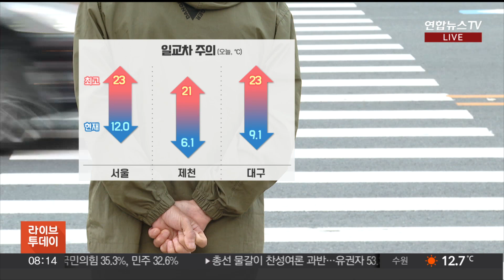[날씨] 오늘도 완연한 가을…전국 10도 이상 큰 일교차 / 연합뉴스TV (YonhapnewsTV)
[날씨] 오늘도 완연한 가을…전국 10도 이상 큰 일교차

[앵커]

요즘엔 정말 가을 같은 날씨가 이어지고 있습니다.

네, 오늘도 전국이 대체로 맑겠고, 대부분의 지역에서 일교차가 크게 벌어지겠습니다.

자세한 날씨는 기상캐스터 연결해 알아보겠습니다.

한가현 캐스터.

[캐스터]

일교차 큰 날씨에 면역력이 떨어지면서 감기나 독감 환자가 늘고 있습니다.

오늘도 건강 잘 챙겨주셔야겠는데요.

나오실 때 옷차림에 유의하셔야겠습니다.

오늘 아침도 날이 쌀쌀합니다.

현재 서울은 12.0도로 나타나고 있습니다.

제천 6.1도, 대구는 9.1도로 아침 바람이 차갑습니다.

아침 기온은 어제에 비해 약간 낮게 출발하고 있습니다.

낮에는 가을볕이 내리쬐며 온화하겠습니다.

서울과 대구 23도 안팎으로 올라 어제와 비슷하겠고요.

완연한 가을을 느끼기 좋겠습니다.

일교차가 벌어지며, 아침 안개가 짙어진 곳이 있습니다.

오늘 아침 강원 내륙지역에 안개가 짙게 끼어있는데요.

가시거리가 200m 미만으로 짧아지는 곳들이 많겠습니다.

안개가 걷힌 뒤 전국 하늘 대체로 맑겠습니다.

오늘 밤부터 구름양이 많아지겠습니다.

내일도 전국 대체로 맑겠습니다.

주말인 모레는 전국 대부분 지역에서 비가 오겠습니다.

돌풍이 불고 벼락이 치며, 일부 지역에서는 우박도 떨어지겠습니다.

다음주에는 날이 한층 더 쌀쌀해지겠습니다.